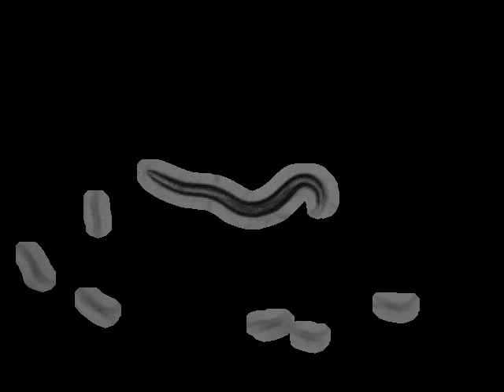MT1202 egl-24(n572)III | 2010-05-11T13:04:22 (speed up 8x)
base_name : egl-24 (n572)III on food L_2010_05_11__13_04_22___8___6

 lab : ..

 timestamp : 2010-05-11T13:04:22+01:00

 arena : ..

 .. style : petri

 .. size : 35

 .. orientation : away

 food : OP50

 strain : MT1202

 gene : egl-24

 allele : n572

 chromosome : III

 strain_description : egl-24(n572)III

 sex : hermaphrodite

 stage : adult

 ventral_side : clockwise

 total time (s) : 899.769

 frames per second : 25.641

 video micrometers per pixel : 4.20853